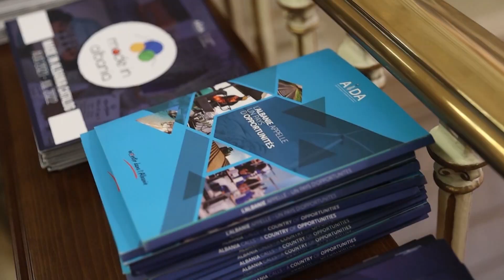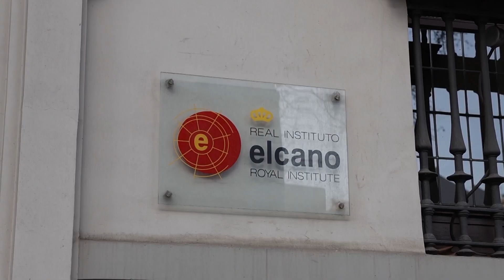Hasani vizitë zyrtare në Spanjë:Integrimi evropian,dimensioni rajonal dhe Mesdhetar, ja prioritetet